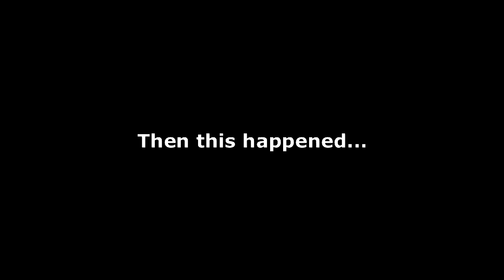Kingdom Chronicles E014 Progress Forward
Today I am continuing to work on getting my stuff back and building a large map of my island.

Help support my projects for as little as a $1 per month & get

I strongly recommend MORNINGFA·ME
It is a tool that has helped me get as many loyal subscribers and provided much-needed feedback an encouragement to understand that my channel was growing even when it didn't look like it was.

To get access you need an invite.
My friends that use my link will get the first month for free.

Another tool I use that I recommend for YouTubers is TubeBuddy
It also has a free version to try out.
Some of the background Music:
Album: Minecraft –
Volume Beta Artist: C418